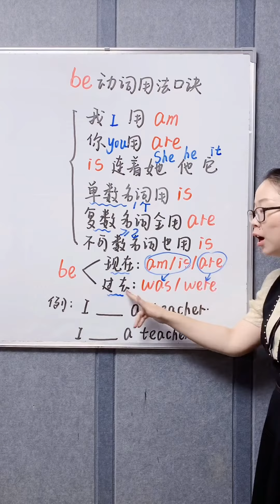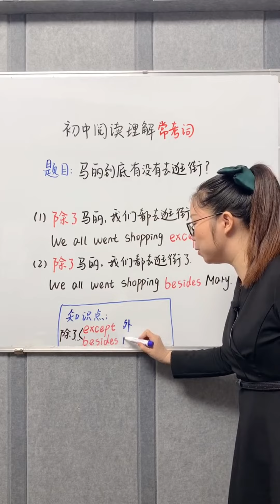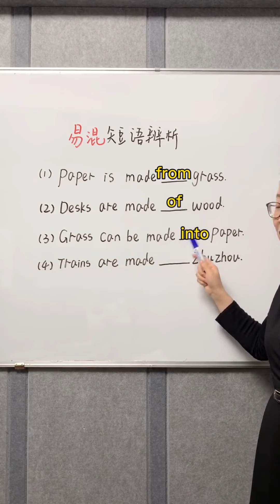BE动词用法口诀系列等学习！英語學習